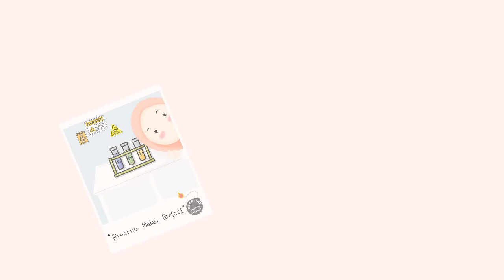WaMe Trailer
Selamat datang di WaMe's Playground [^_^]/

musik by VLLO